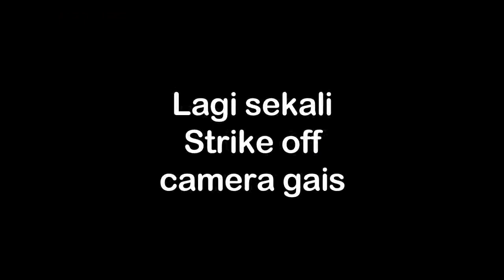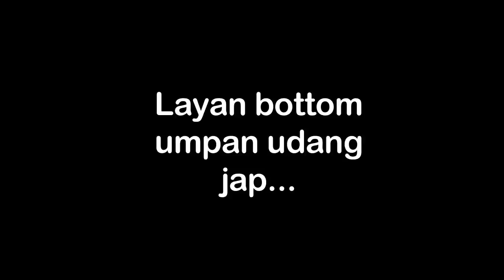This Is Minority | Terjah Telok Batik | Kayak Fishing - ARMiEX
Video pada kali ni aku bersama rakan2 dari group Silverstate Kayak Fishing Minority menduga perairan di sekitar Telok Batik Lumut Perak...di awal pagi kami dah kena alun yg kuat...Alhamdulillah mcm2 hasil yg diperolehi pada trip kali ini..jom kita sama2 saksikan..mcm biasa bagi yg blom SUBSCRIBE silalah klik butang SUBSCRIBE anda...